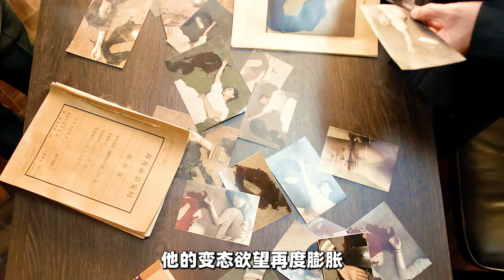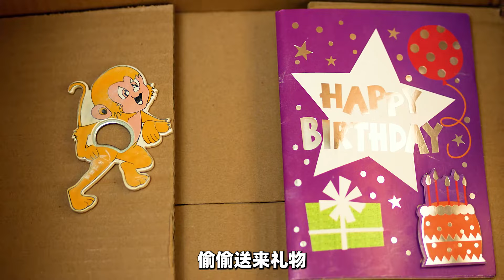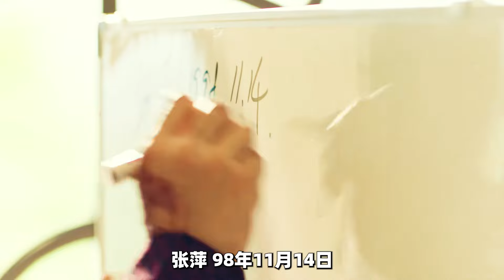真實連環殺人案改編，現實遠比熒幕上更驚心動魄！《誰是兇手》上